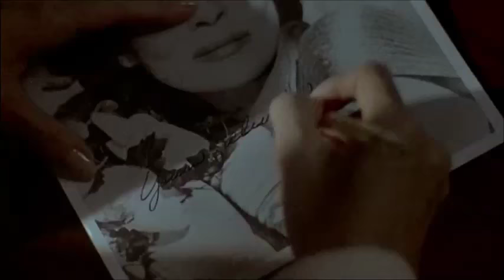Mommie Dearest, 1981 (Intro)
I have just taped it and wanted to share it with many people who are also fascinated by this kind of discipline... I mean, it takes lots of trouble to wake up at 4 in the morning...